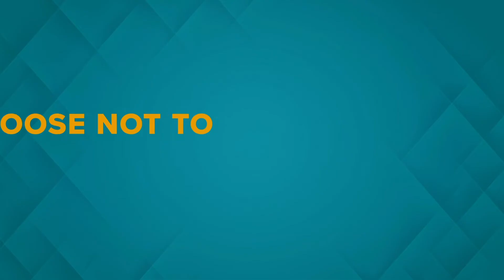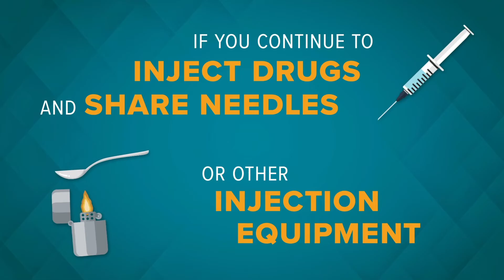HIV Basics: Testing, Prevention, and Living with HIV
This video provides information about HIV testing, prevention, and treatment.